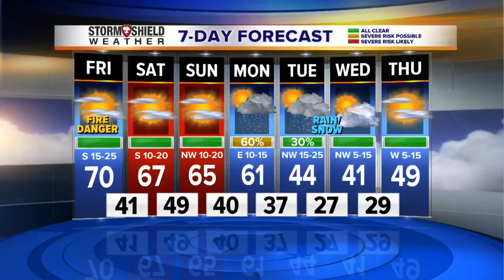Thursday PM Facebook Weather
Thursday PM